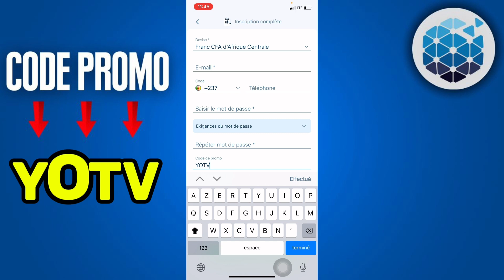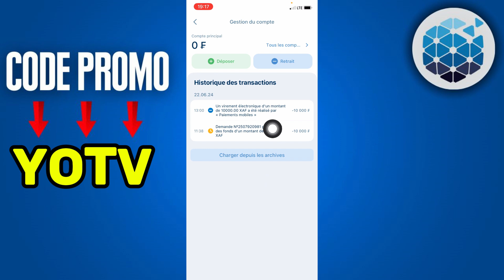Resoudre Problème De Retrait 1xbet Avec Wave ( 2024 )